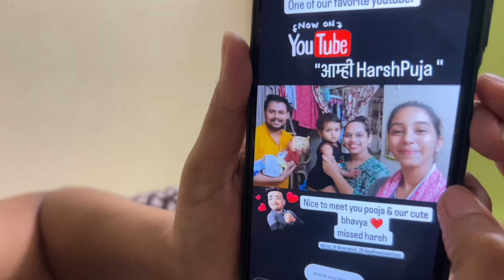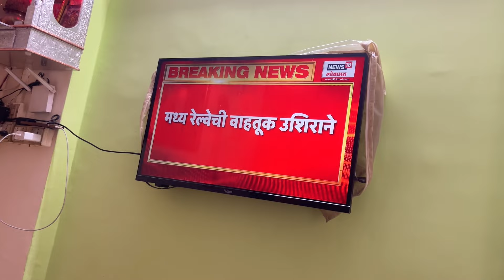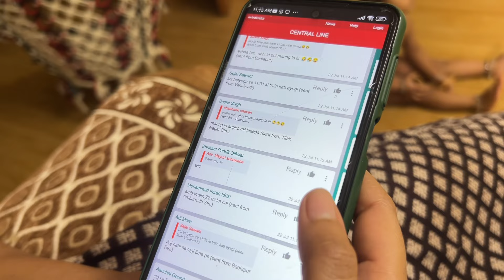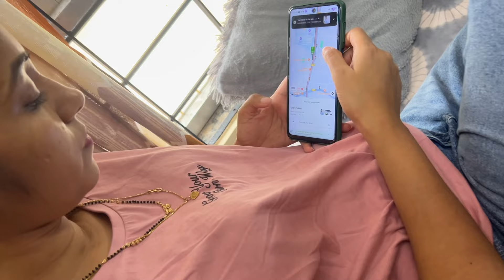तयार होऊन कुठे जायचंय तुला Bhiduu !! 🤷🏻‍♀️👶🏻